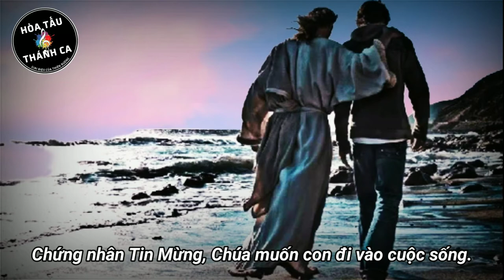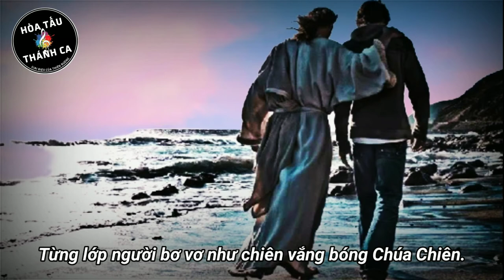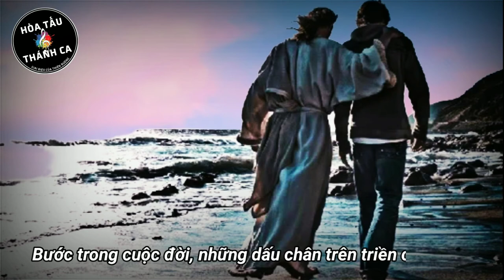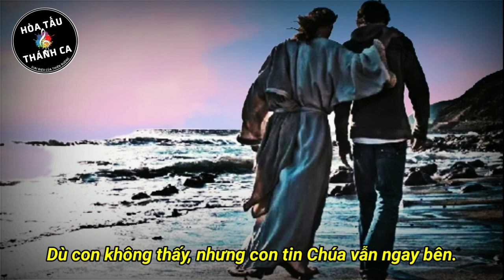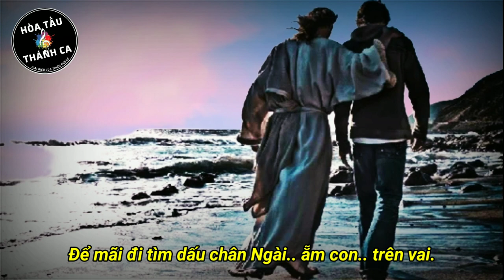NGÀI VẪN Ở BÊN CON | Hòa tấu Piano, Violin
Hòa tấu: NGÀI VẪN Ở BÊN CON | Piano, Violin

- Sáng tác: Sr. Trầm Hương, FMSR
- Piano: Hoàng Cường
- Violin: Thanh Sơn
1. Bước trong cuộc đời, những dấu chân trên triền cát vắng. Ngài vẫn ở bên con, song song với những dấu chân, tiếng reo vui trong lòng vỡ tan nên lời cảm mến, dòng đời dẫu nổi trôi nhưng với Chúa con không lo gì

ĐK: Ngài ở bên con từng giây phút bước trong cuộc đời. Dù con không thấy, nhưng con tin Chúa vẫn ngay bên. Dòng đời nhiều lúc con như thấy thiếu vắng bóng Ngài. Để mãi đi tìm dấu chân Ngài ẵm con trên vai

2. Chứng nhân Tin Mừng, Chúa muốn con đi vào cuộc sống. Nhìn cánh đồng mênh mông, băn khoăn với những lắng lo. Trái tim con rung động trước muôn ân tình của Chúa. Vì Ngài chính là Sao Mai chiếu sáng trong con hy vọng

3. Muối men cho đời, Chúa muốn con nên người mục tử. Từng lớp người bơ vơ như chiên vắng bóng Chúa Chiên, Khắc ghi trong tâm hồn, chính con đã được thánh hiến. Và cùng với Ngài ra khơi dẫu bóng đêm đang phủ mờ